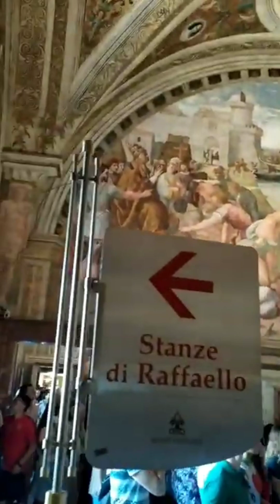Vatikánske múzeum (Musei Vaticani)